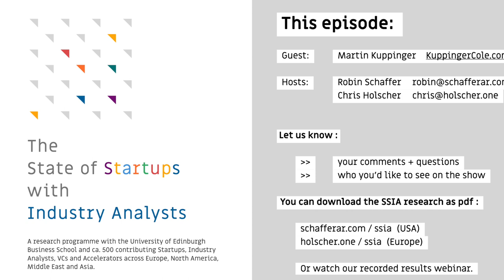In Stealth Mode! Martin Kuppinger about the State of Startups with Industry Analysts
"In stealth-mode!" Martin Kuppinger, founder and Principal Analyst of KuppingerCole explains why startups are so relevant to the analyst firm's area of expertise: Identity Management and Security.

KuppingerCole was one of more than 100 analyst firms that contributed to our 2022 State of Startups with Industry Analysts Research with the University of Edinburgh Business School.

We discuss how KuppingerCole appreciates emerging vendors' specific needs and limitations while maximising the practical benefits that experienced analysts can contribute even (and especially) at the earliest points in a startup's journey:

You'll find startups featured on KuppingerCole's European Identity Conference (register for the 2023 Berlin event in May!), its Leadership Compass market overviews, CybeRevolution symposium, Executive View publications and their Frontier Talk podcast, etc.

Watch this interview and Robins and my discussion afterwards, to get an authentic view into the mindset of an outstanding personality in the industry analyst community.

Thanks, Martin for being a guest on our show.

THE SSIA INTERVIEW SERIES:

...is a bi-weekly video podcast hosted by analyst relations specialists Chris Holscher and Robin Schaffer. The interviews complement the SSIA research programme that we started in 2022 with the University of Edinburgh Business School.

The SSIA interviews feature practitioners across the B2B tech playing field. You get first-hand experiences from people in charge of startup product-market-fit, brand reputation, and scaling the business. You get the inside perspective from industry analysts examining buyer demand, innovative approaches and emerging vendor relevance to the change and disruptions of entire categories that seemed to be cemented just yesterday...